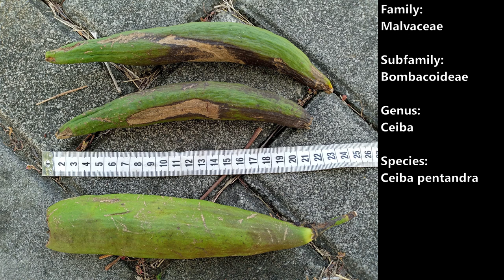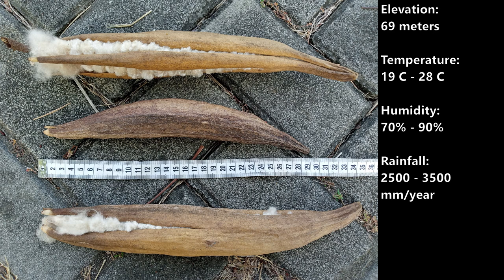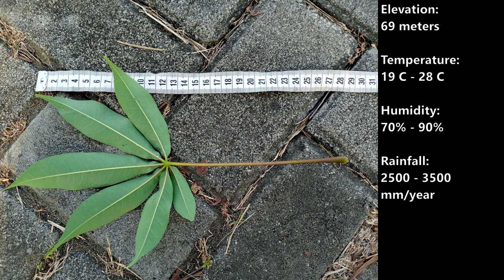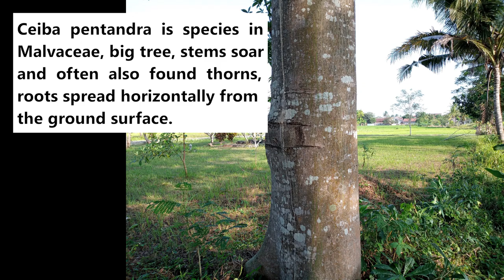Kapok tree (Ceiba pentandra) - part 5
Dlium Kapuk randu or Java cotton or silk-cotton or kapok (Ceiba pentandra) is a species of plant in the Malvaceae, fruit that creates an atmosphere on the streets resembling snowfall with scattered fibers, grows under an elevation of 500 meters and rainfall of 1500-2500 mm/year.

C. pentandra grows to as high as 60-70 meters, trunks 3 meters in diameter, bark brownish green, roots spread horizontally from the ground surface. Stems soar singly without branches or can also be branched and often also found thorns.

The fruit is a source of fiber for mattresses, pillows, clothing, heat insulation and sound proofing. The dried skin of the fruit can be used as fuel. The seeds contain oil which is used as a lubricant, lamp oil and energy raw material. Cultivation plants generally only grow up to 10-30 meters.

Tree fruiting first at 4-5 years and economic age up to 60 years. Leaves, flowers and young fruit can be eaten. Plants have biomedical potential that has not been much researched. The leaves are commonly used to treat diarrhea, skin disorders, sedatives and pain relievers. Buds to treat asthma.

The leaves produce organic compounds including 174 mg/g phenolics, 4.54 mg/g alkaloids, 26 mg/g flavonoids, 0.48 mg/g tannins, 1.55 mg/g saponins, 0.15 mg phytic acid. /g, trypsin inhibitor 14.54 mg/g, hemagglutinin inhibitor 9.65 mg/g and oxalic acid 0.1 mg/g. The fatty acid derivatives are palmitic acid and linoleic acid.

Kingdom: Plantae
Phylum: Tracheophyta
Subphylum: Angiospermae
Class: Magnoliopsida
Order: Malvales
Family: Malvaceae
Subfamily: Bombacoideae
Genus: Ceiba
Species: Ceiba pentandra

Arabic: كابوك
Chinese (simplified): 吉贝, 美洲木棉
Chinese (traditional): 吉貝 (美洲木棉)
Chontal: Li-mis-gash-pupi
Czech: vlnovec pětimužný
Danish: Kapoktræ
English: Kapok, Kapok Tree, Silk Cotton Tree, Java Cotton, Java Kapok, Silk-cotton, Samauma
Filipino: Buboi
Finnish: kuitukapokkipuu
French: Fromager, Kapokier
German: Kapokbaum, Wollbaum
Hebrew: קאפוק
Hindi: कपोक
Huasteco: Unup
Indonesian: Kapuk Randu, Kapuk, Randu
Japanese: インドキワタ, カポック, パンヤ, パンヤノキ
Korean: 카폭
Kwéyòl: fwonmajé
Maya: Ceibo
Mayan (Yucatec): Yaxchè
Mixteco: Tunuum
Nahuatl: Pochotl
Palauan: Kalngebard
Papiamentu: Katunbòm
Polish: puchowiec pięciopręcikowy
Popoluca: Cuypishtin
Portuguese: Mafumeira, Paina-lisa, Sumaumeira, Sumaúma, Sumaúma-da-várzea, Sumaúma-verdadeira, Árvore-da-lã, Árvore-da-seda, Árvore-de-lã
Russian: Сейба пятитычинковая, Хлопковое дерево
Spanish: Ceiba, Pochota
Swedish: kapok
Thai: นุ่น
Totonaco: Pochota
Tseltal: Yas te
Zapoteco: Yagaxeni
Yuhu: Bozai

Location: Purworejo, Purworejo Regency, Central Java Province, Indonesia.

Aryo Bandoro